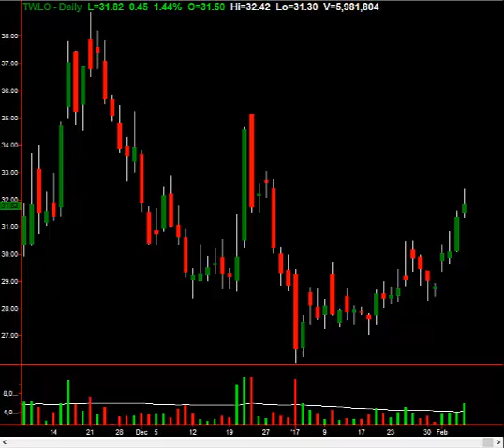Twilio 18.5% Profit: Understand The Trade And Profit